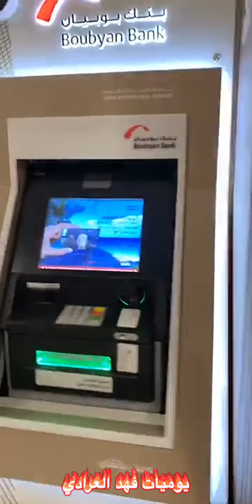فهد العرادي سناب [ 65 ] فرحة الخال بوطلال بعد فوز منتخب الكويت على منتخب السعودية 🔥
يوميات فهد_العرادي و#الخال_ابوطلال
فعل زر التنبيه🔔 حتى يصلك كل جديد ❤️